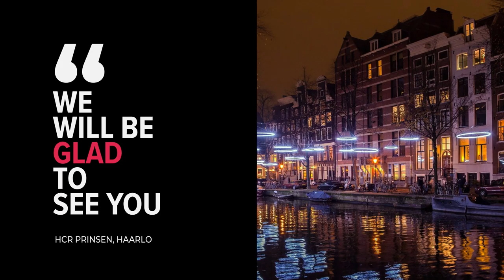HCR Prinsen hotel review | Hotels in Haarlo | Netherlands Hotels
HCR Prinsen hotel video review. Hotels in Haarlo, european 3 stars hotels.